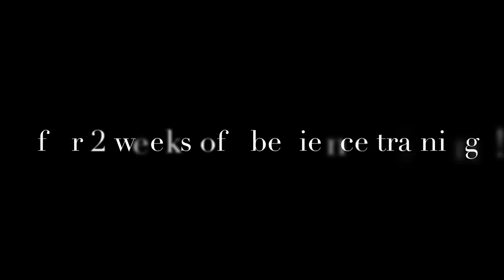DOG TRAINING | OFF LEASH K9 TRAINING | NYC DOG TRAINERS | 6 m/o Doodle, Georgia